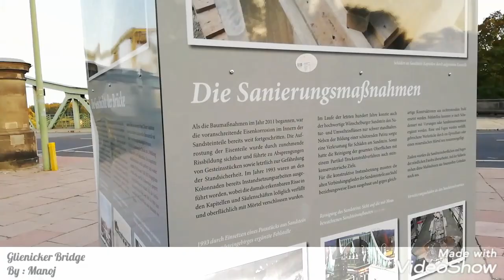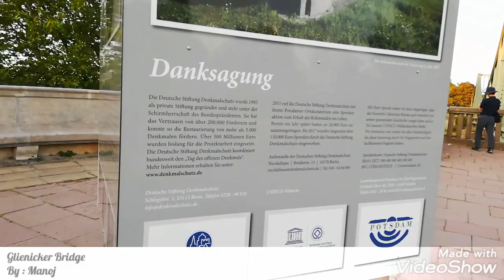Glienicker Bridge : Bridge of the Spies / Historical Bridge of World War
This Bridge carries a great History of the world War and is called the Bridge of speis. Thousands of people come every year to visit this Beautiful and Historical Bridge of Germany.